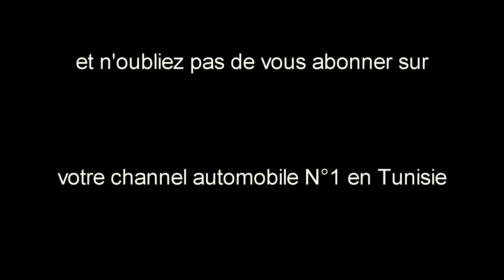Actuoto_Extra: Honda stérilise votre véhicule كيف يتم تعقيم السيارات عند هوندا تونس؟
الاهم عند هوندا تونس هو سلامة مالكي سياراتها... تابعوا كيف عاش شمس الدين التجربة مع سيارته الهوندا سيفيك
les possesseurs de Honda sont la priorité de la marque nippone en temps de COVID-19
découvrons ensemble l'expérience de notre essayeur chamseddine avec sa Honda Civic, lors de sa visite chez le SAV de la marque